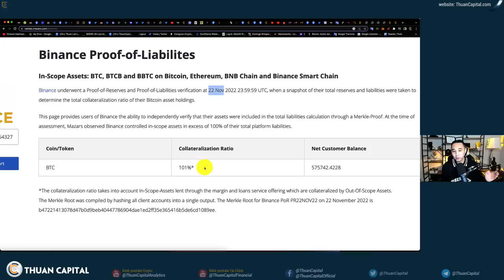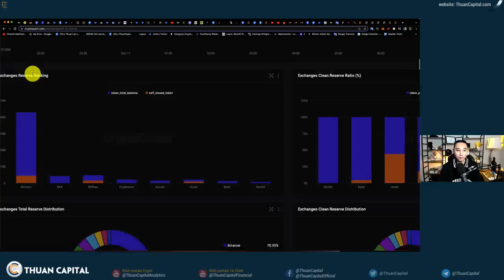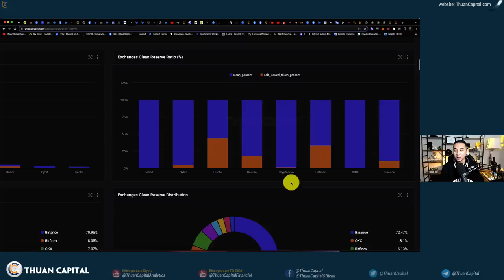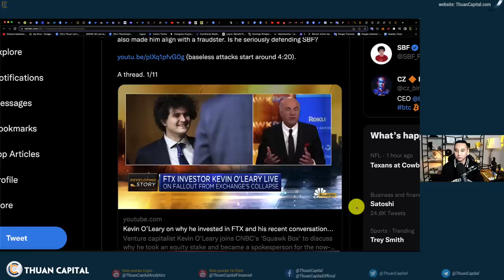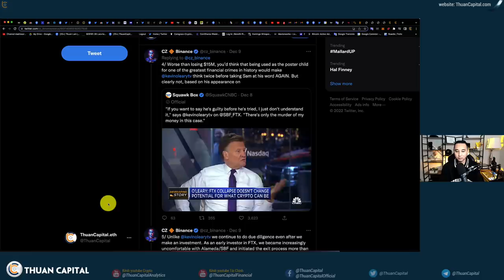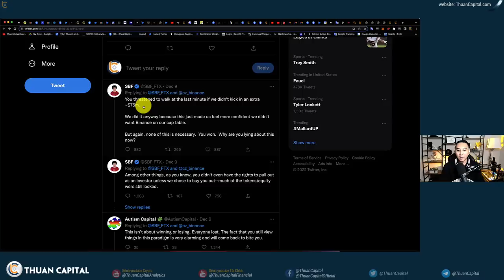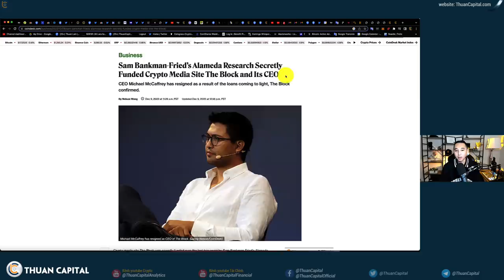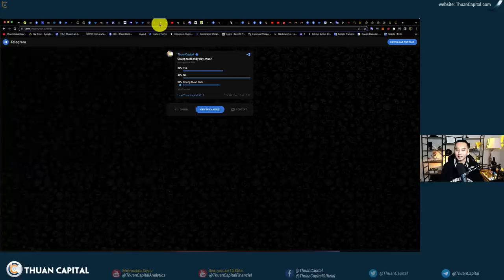1484 (Part 3) - Tình Hình Các Sàn, CZ và SBF Drama Không Dứt, The Block Nhận Tiền Từ FTX